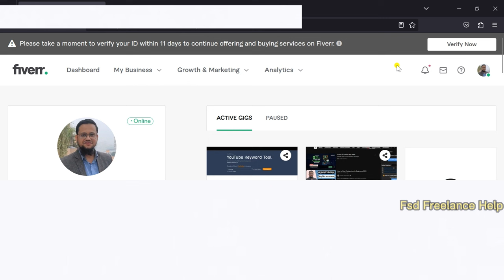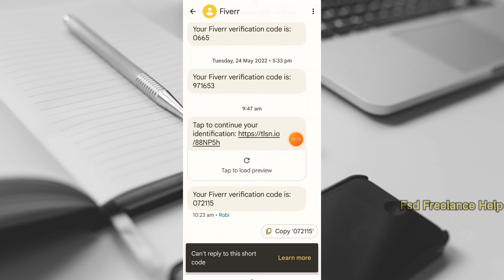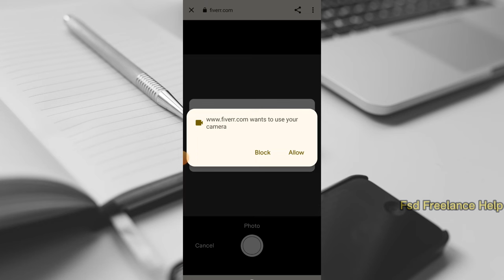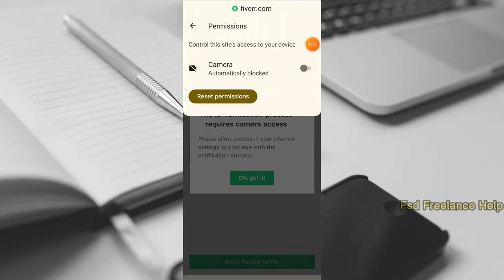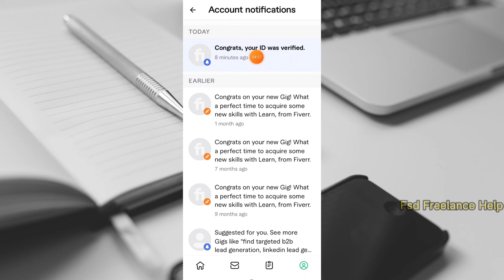How to Verify Fiverr Account 2023 | Fiverr Account Verify Bangla 2023